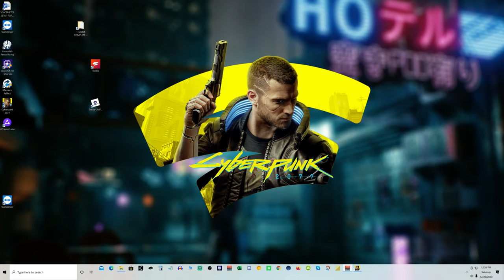🎮CyberPunk 2077 with RTX RayTracing🗲 and DLSS!!! | MM2K Game Streams